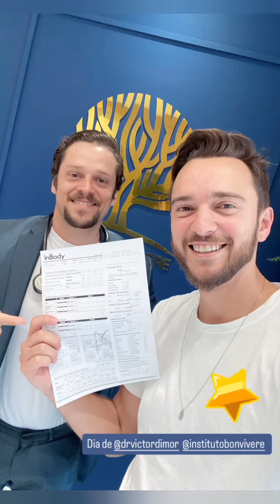família Santina sextou mini vlog do dia, Fabi e lê foram no Dr. Victor vem acompanhar tudo.